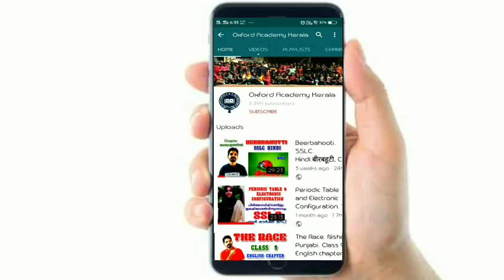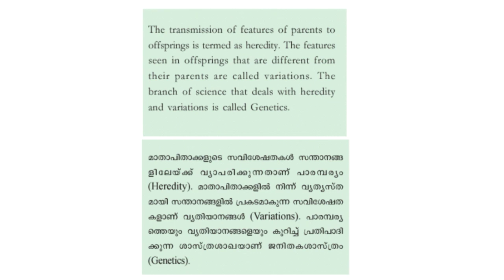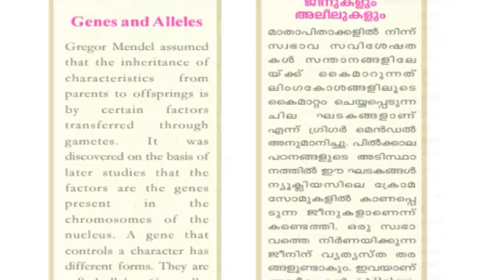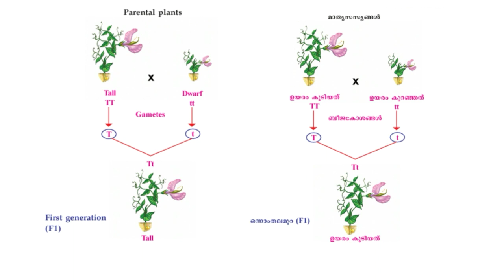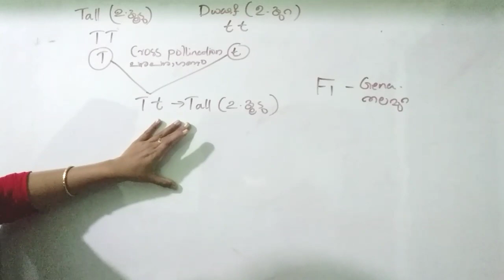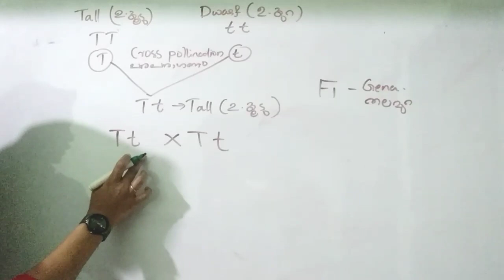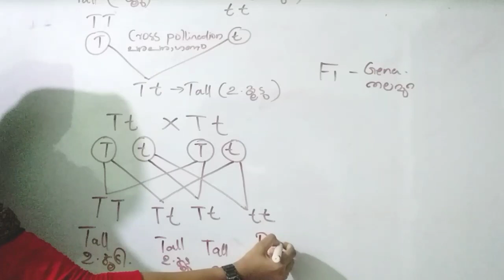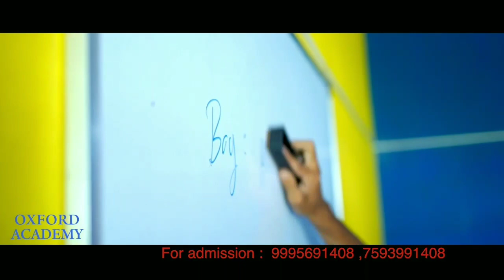SSLC|chapter 6|unravelling the genetic mystery|ഇഴ പിരിയുന്ന ജനിതക രഹസ്യം |part 1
sslc genatics